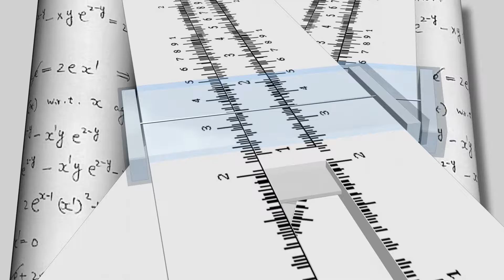Penjelasan Paling Ilmiah, Kenapa Lampu Rem Berwarna Merah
Kenapa lampu rem berwarna merah? Kenapa nggak kuning, hijau, atau malah pink? Simak ulasan lengkapnya.

Pembaca Narasi: Iyok Baswara
Penulis Naskah: Remigius Septian
Penyunting Gambar: Fida Perkasa

Time Stamps:
00:00 Intro
01:07 Merah dan tanda bahaya
01:18 Fenomena pembiasan
01:50 Perbedaan ungu dan merah
02:30 Faktor yg memengaruhi pembiasan cahaya
03:10 Sejarah lampu rem berwarna merah